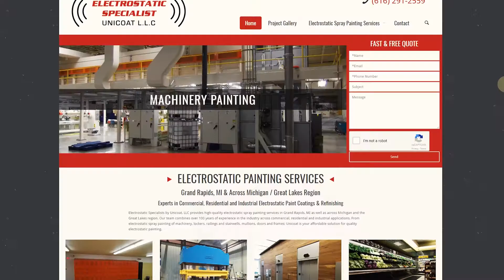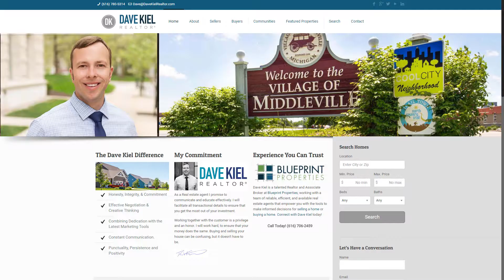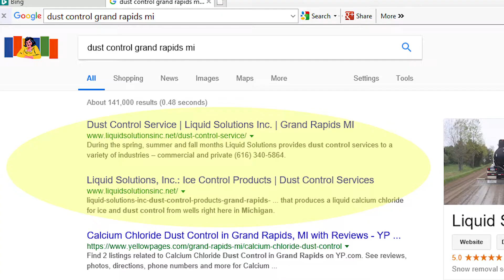Grand Rapids Web Design & SEO [Client Reviews] 616 Marketing Group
A few client reviews for 616 Marketing Group's Web Design and SEO services in Grand Rapids, Michigan.

616 Marketing Group helps service-based businesses obtain higher visibility in Google Search through Search Engine Optimization, Google Ads Management, and stand-out web design.

Achieving higher targeted traffic and better user engagement with rich content and strategic web design converts more website visitors into leads and sales for web design clients.

616 Marketing Group
6660 Old 28th Street SE